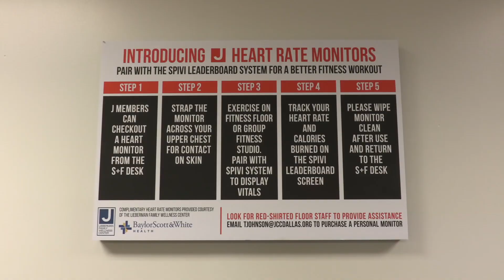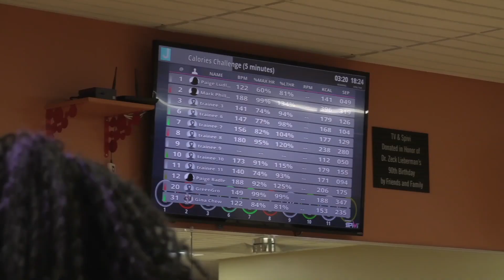Spivi Arena Success Story at the JCC of Dallas